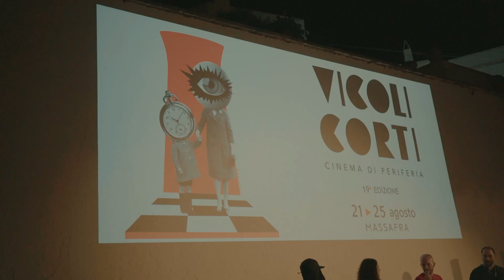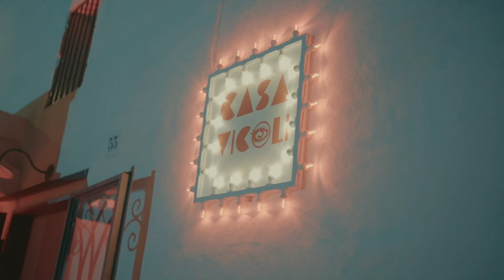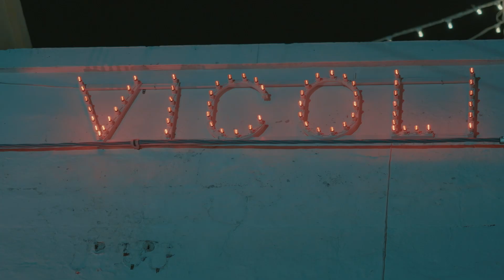Vicoli Corti_Cinema di Periferia 2024_Le voci dei protagonisti_Prima serata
Riviviamo la serata d'apertura nelle voci delle protagoniste e dei protagonisti!
• Serena 𝗧𝗼𝗻𝗱𝗼, regista di AMINA
• Giuseppe Gimmi, regista di 𝘼𝙇 𝘿𝙄 𝙇𝘼̀ 𝘿𝙀𝙇𝙇’𝙊𝙈𝘽𝙍𝘼
• Valerio Manisi, regista di Era ora!
Interviste realizzate da Tania Montanaro e Andrea Testa
Clip a cura di Roberto Ligurgo
Continuate a seguirci anche su Instagram 👉🏻 vicolicorti
e nel nostro canale Whatsapp
IDEAZIONE E PRODUZIONE
Il Serraglio / Vicoli Corti
Regione Puglia
Apulia Film Commission
Comune di Massafra / Assessorato alla Cultura e Spettacolo
Yes Massafra
Terra delle Gravine
L’iniziativa rientra nell’intervento “Promuovere il Cinema 2024”, finanziato dalla Regione Puglia e realizzato dalla Fondazione AFC a valere su risorse POC Puglia 204-2020, Azione 6.7.